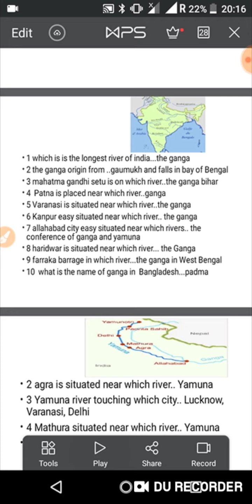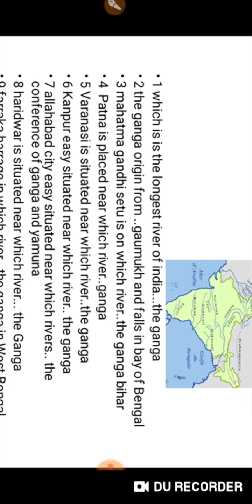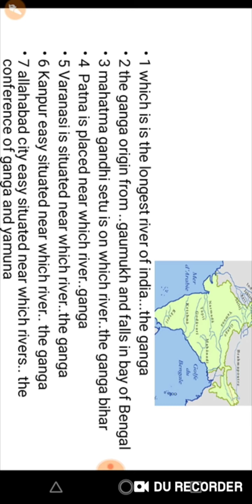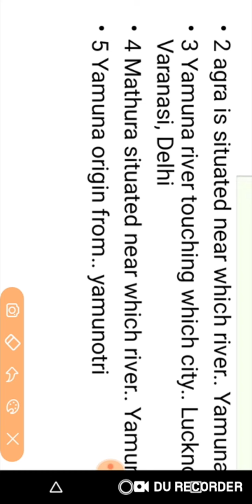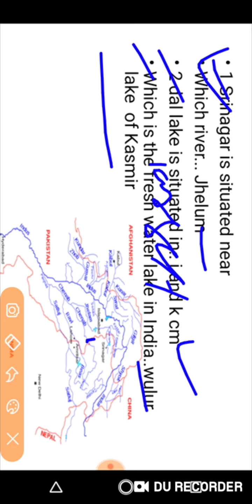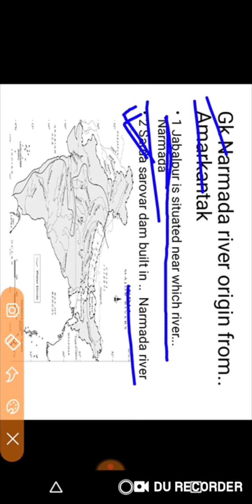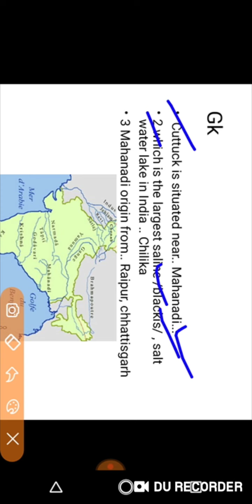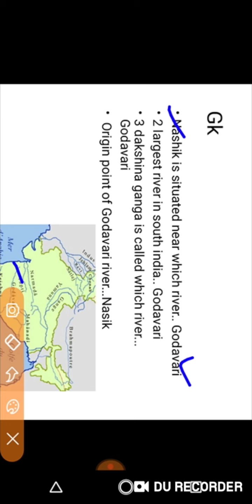Army rally odisha Gk on river